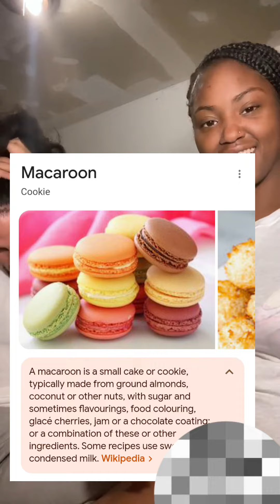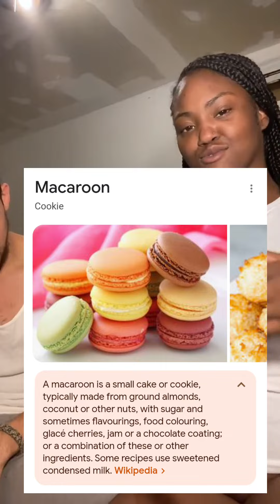TRYING MACROOM FOR THE FIRST TIME! *They're so good*